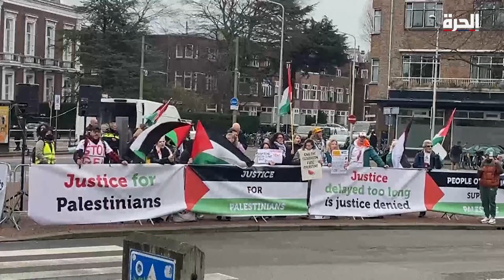العدل الدولية تبدأ جلسات استماع بشأن ممارسات إسرائيل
هل تسفر جلسات الاستماع لمحكمة العدل الدولية بشأن احتلال إسرائيل أراض فلسطينية عن نتائج قريبة؟ وما هي صلاحيات المحكمة لفرض أي قرارات على الأرض؟ وهل البيئة مناسبة الآن للحديث عن حلول في المنطقة هناك؟

حمل تطبيق "الحرة كونيكت" للتلفزيونات والهواتف الذكية:

أمازون فاير